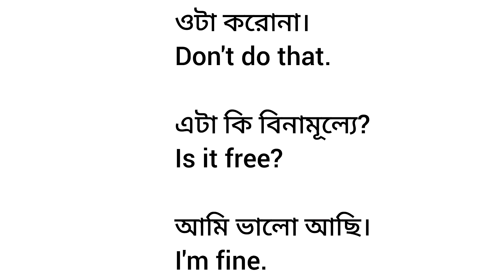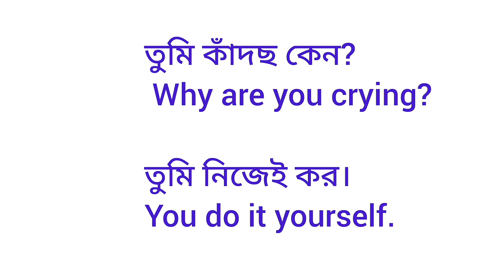Daily use English Sentences | Spoken English | প্রতিদিনের ব্যবহৃত কিছু ইংরেজী বাক্য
ধন্যবাদ

চলো সহজে ইংরেজিতে কথা বলি | Daily use English sentences

Speak English fluently in a simple way Part - III চলো সহজে ইংরেজীতে কথা বলতে শিখিcholoeksatheshikhi

Speak English fluently in a simple way Part - II চলো সহজে ইংরেজী তে কথা বলতে শিখিcholoeksatheshikhi

Speak English fluently in a simple way Part - I চলো সহজে ইংরেজিতে কথা বলতে শিখি